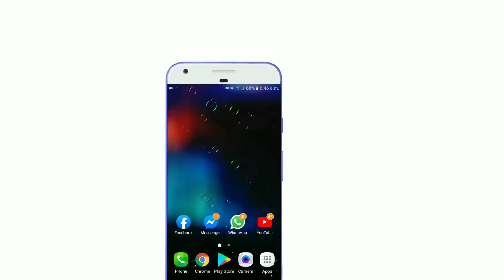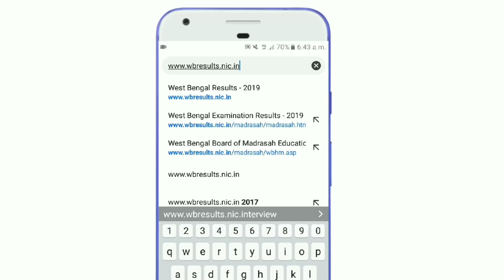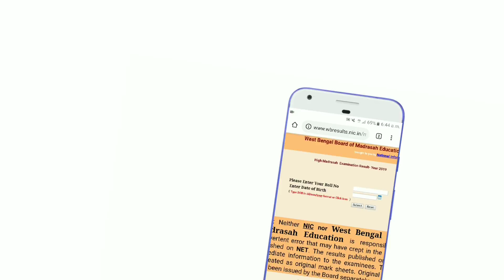How To Check Madhyamik Result 2019 On Your Mobile | West Bengal | WBBSE